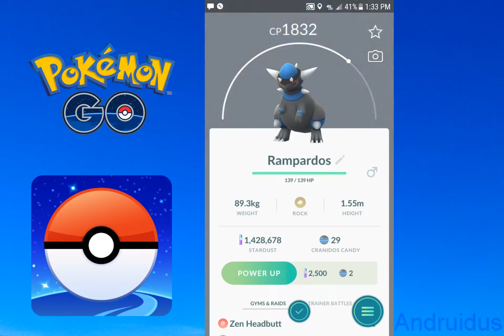Pokémon GO - Evolving to Rampardos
Pokémon GO Walkthrough - Evolving to Rampardos.

Pokémon GO is an augmented reality game for iOS and Android devices. It was released on July 6, 2016. It has been called one of the most successful mobile games ever. It was developed and published by Niantic inc. with approval and money from The Pokémon Company International, Gamefreak, and Nintendo. There will always be time stamps in the descriptions of the videos if you want to only watch a certain part.